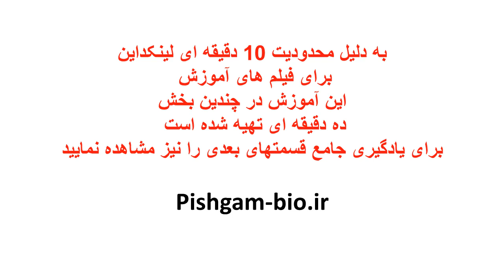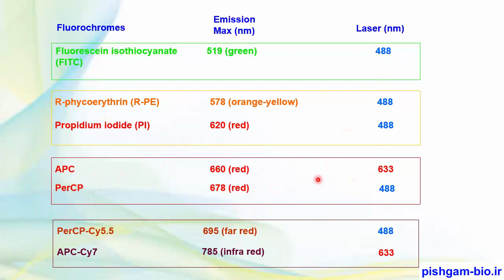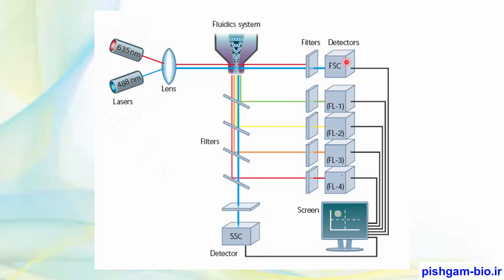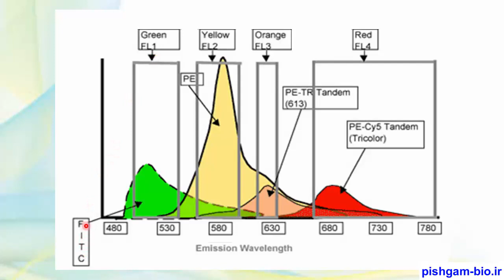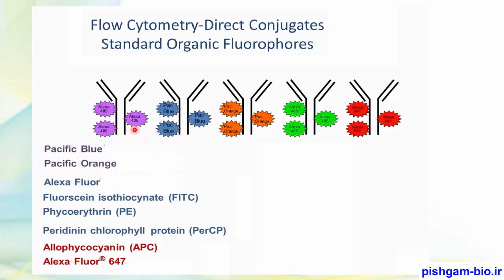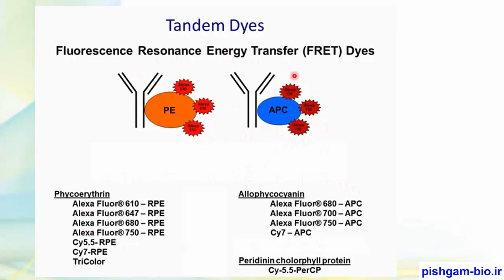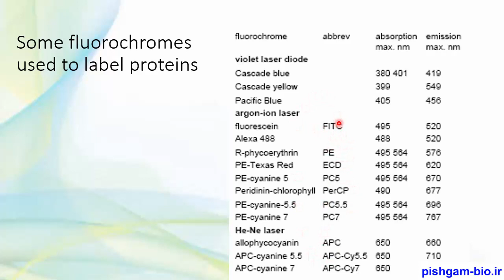آموزش جامع آنالیز داده های فلوسایتومتری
آموزش جامع آنالیز داده های فلوسایتومتری با نرم افزار فلوجو (flowjo) به زبان فارسی (بخش5 )

✅ فیلم کامل این آموزش شامل موارد زیر می باشد:
1-اصول مقدماتی فلوسایتومتری و آنالیز داده های فلوسایتومتری
2-اصول تئوری و عملی بررسی مارکرهای سلول یا ایمنوفنوتایپینگ (immunophenotyping)
3-اصول تئوری و عملی آنالیز چرخه سلولی با فلوسایتومتری (cell cycle)
4-اصول تئوری و عملی آنالیز آپوپتوز با فلوسایتومتری (apoptosis)
5-اصول تئوری و عملی آنالیز تکثیر سلول ها با فلوسایتومتری (proliferation)
نوع فایل: این آموزش به صورت 17 ساعت و 50 دقیقه فیلم آموزشی به زبان فارسی می باشد. فایل های خام فلوسایتومتری جهت آنالیز نیز ارائه شده است.

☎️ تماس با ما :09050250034